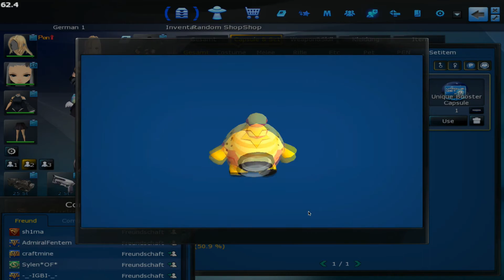S4League - Capsule Opening #7 300+ Mini Pen ,Costumes, Weapons...[60FPS]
S4 League GurkenKnicker - Opening 300 Mini Pen Capsules + 30 Capsules

◘ Bildschirm Nr.1
1.Sound Stabs - Pyromaniac (Official)
2.KDrew - Signals